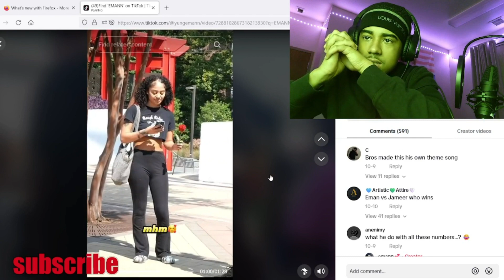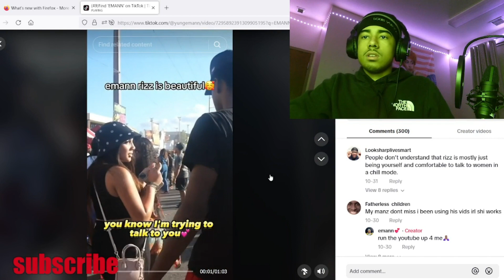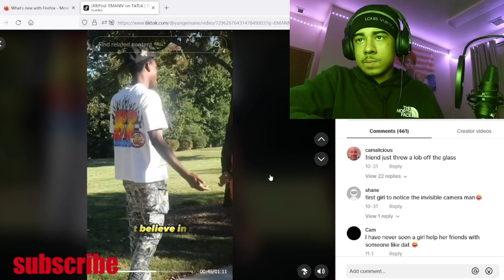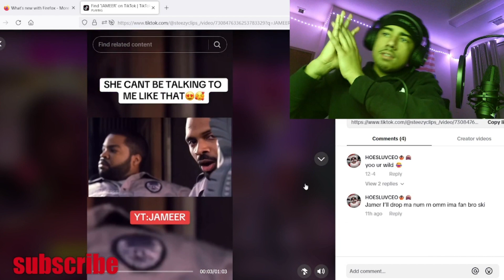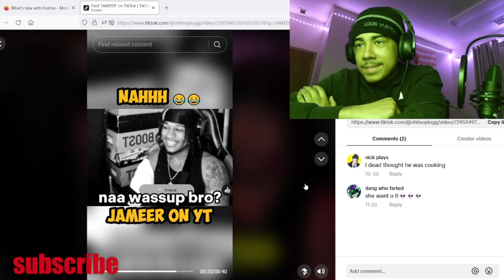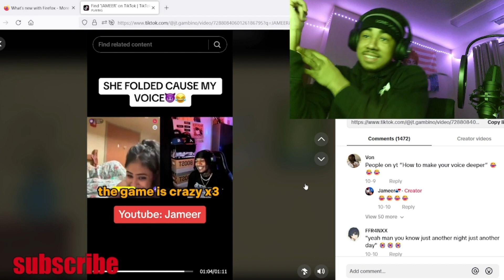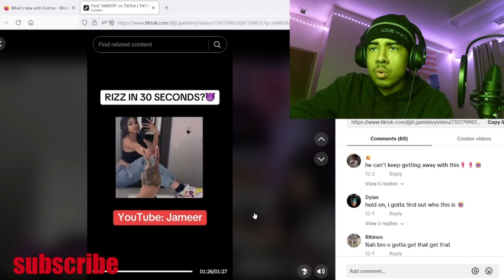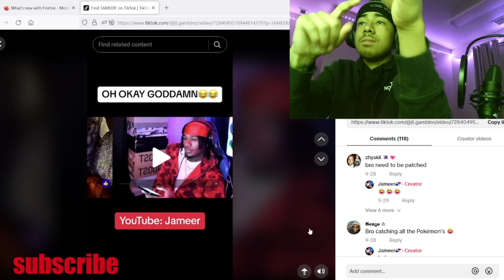RIZZING GIRLS COMP| REACTION! (TIKTOK)